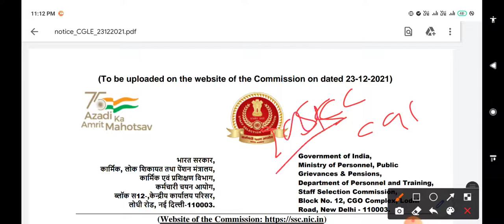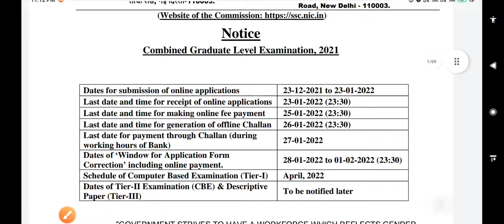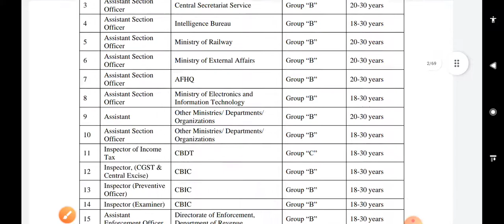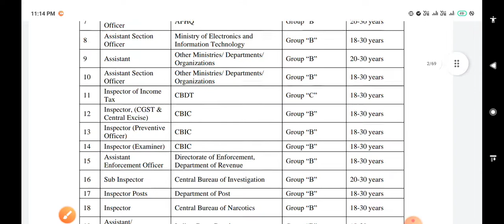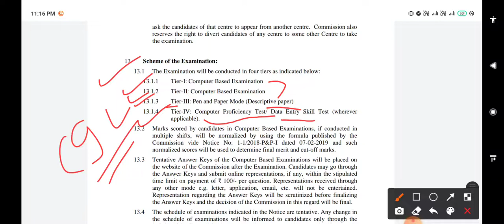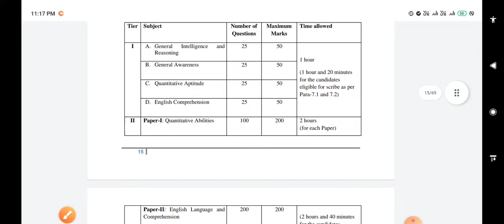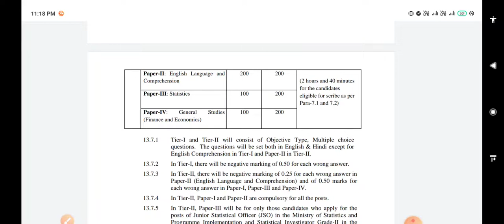ssccgl SSC CGLE 2021| কেন্দ্র সরকারে সেরা সেরা পদে কয়েক হাজার নিয়োগ ।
Official Notification:
কো অপারেটিভ সার্ভিস এ নিয়োগ -